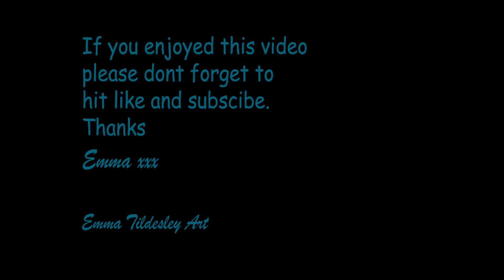"Wish" Art Journal Page Start To Finish tutorial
In this tutorial I will show you how I have created this page from start to finish.

The products used are as follows

Finnabair Journal
Prima's Art Basics Soft Matte Gel
Prima's Art Basics Heavy White Gesso
Prima's Color Bloom Sprays in Frost, Deep Teal and Glistening Waves
Finnabiar Stencil Grungy Grid
Liquitex Modeling paste
Finnabiar Glitter Abloom Collection
Prima's Matte 3D Gel
Martha Stewart Air Dry Clay
Craft Moulds by Katy SU
Dove Craft Wooden Frames
Blue Fern Studios Chipboards
Scrap FX Chipboard Frame
Prima Wood Icons
7 Dots Studio Lost and Found Chipboards
VersaMark Ink Pad
Cosmic Shimmer Embossing Powders
Cosmic Shimmer Texture Paste in Decadent Teal
Finnabair Mica Powder in Teal
Finnabiar Dont Forget to Fly Stamp set
StazOn Black Ink Pad
7 Dots Studio Lost and Found Sticker sheet
Bo Bunny Self Adhesive Gems